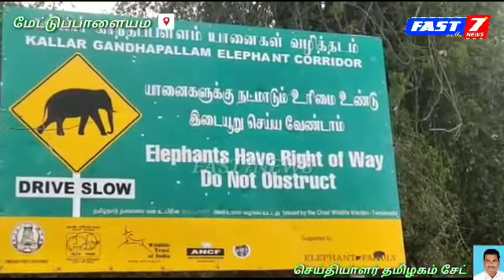*மேட்டுப்பாளையம் வனச்சரகத்தில் பெண் யானை இறப்பு*... *மேட்டுப்பாளையம் வனச்சரகத்தில் ஜக்கனாரிசுற்று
*மேட்டுப்பாளையம் வனச்சரகத்தில் பெண் யானை இறப்பு*...

*மேட்டுப்பாளையம் வனச்சரகத்தில் ஜக்கனாரிசுற்று ஓடந்துறைகாப்புக்காடு பகுதியில் வனவர் சுரேஷ் வழக்கமான ரோந்து பணியில் ஈடுபட்டிருந்தார். அப்போது துர் நாற்றம் வீசியதை அடுத்து  அப்பகுதியில் தீவிரஆய்வுசெய்தார்.   உடல் நலக்குறைவால் சுமார் 50 வயது உடைய  பெண் யானை ஒன்று இறந்து கிடப்பது தெரியவந்தது. உடனடியாக வனசரக அலுவலர் செல்வராஜுக்கு தகவல் தெரிவித்தனர். இதனை அடுத்து   கோவை மாவட்ட வன அலுவலர் டி வெங்கடேஷ்க்கும் இந்த  தகவல் தெரிவிக்கப்பட்டது. இவரின் உத்தரவின்பேரில் மாவட்ட உதவி வன  பாதுகாவலர் எம்.செந்தில்குமார் முன்னிலையில்  வன கால் நடை மருத்துவர் சுகுமார்  இறந்த யானையின் உடலை பிரேத பரிசோதனை செய்தார். பிரேதபரிசோதனை முடிவில் இறந்த யானையின் உடலை பிற ஊன் உண்ணிகளின் உணவுக்காக  வனப்பகுதியிலேயே விடப்பட்டது*..

*இறந்த யானையின் உடல் வலது வயிற்றுப் பகுதியில் உள்பக்க தோளில் காயம்பட்டு ரத்தக்கட்டும்,அடிவயிற்றின் பெண்ணுறுப்புப் பகுதியில் சுமார் மூன்று* *அடி நீளத்துக்கு காயம் இருந்தது* *கண்டுபிடிக்கப்பட்டது*
*ஆகவே இக் காயங்கள் பிற ஆண் யானையின் தாக்குதல் மற்றும்* *தந்தத்தின் மூலம் காயங்கள் ஏற்பட்டு *அதன்பின் உடல்நலம் பாதிக்கப்பட்டு இறந்திருக்கலாம்* *என்று மருத்துவர் சுகுமார் தெரிவித்தார்*
*உடல்கூறு*
*ஆய்வின்போது*.
*வனசரக அலுவலர் செல்வராஜ்,வனவர்கள் சுரேஷ்.,ஸ்ரீராம்,*
*வனக்காப்பாளர்கள் முனுசாமி,அரவிந்த், பிரவின்குமார்,  வனக்காவலர் ராமகிருஷ்ணன்,*  *வன ஆர்வலர்கள் ஓசை செந்தில்குமார்,பார்த்திபன், வன வேட்டை* *தடுப்பு காவலர்கள்*
 *ஆகியோர்கள் உடன்* *இருந்தனர்* ...

🌱 *கே தமிழகம்சேட்* ✍